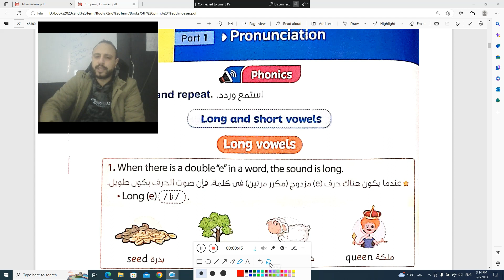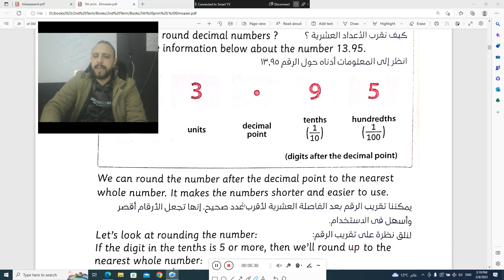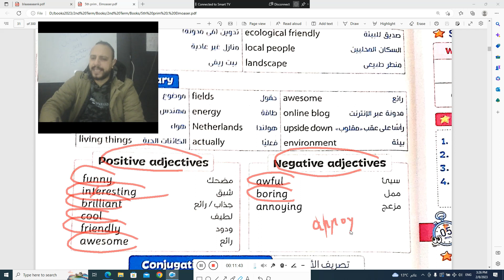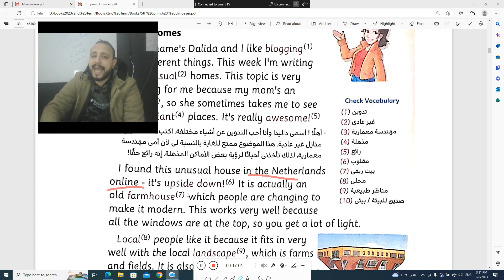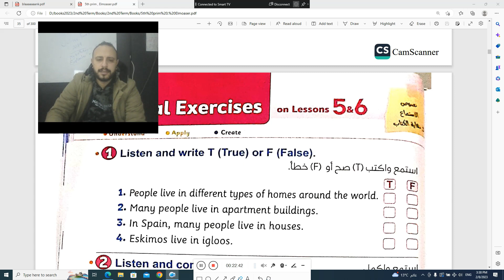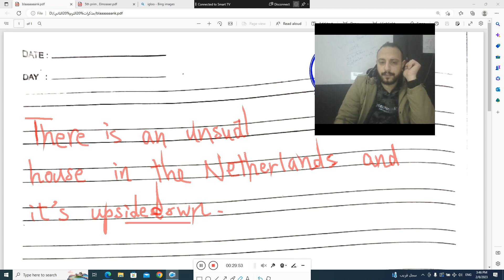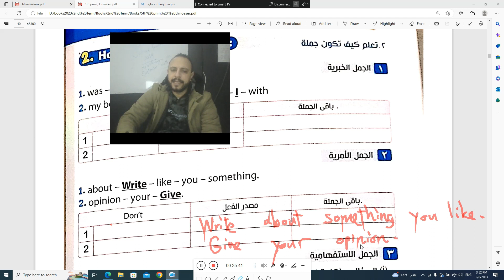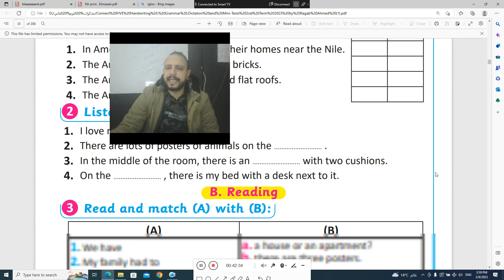شرح الدرس 4- 5- 6 الوحدة السابعه الصف الخامس الإبتدائي